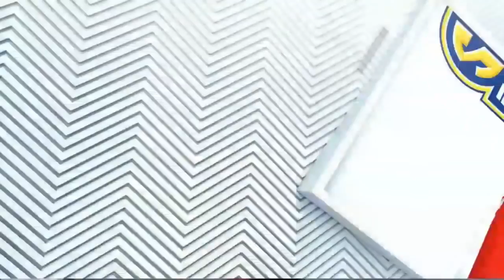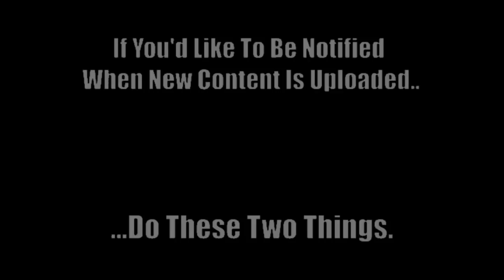#5 Gamecock WBB vs. #10 Kentucky (1/10/21) - Full Game Nine of the SC WBB 2020-21 Season. (HD)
#5 South Carolina Women's Basketball vs. #10 Kentucky - Ninth Game of the Gamecock’s 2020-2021 Season. (Full Game - High Definition)

The 7-1 Gamecocks Are on the Road to Face the Kentucky Wildcats (9-2), In Another Top 10 Matchup For the Gamecocks -- Their 2nd Top 10 Matchup of the Season.

The Gamecocks Enter This Game Ranked #5 Nationally With a 7-1 Record.